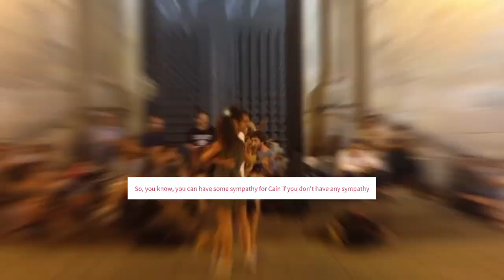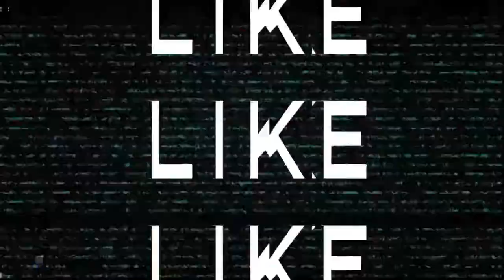Should You Admire Hitler? - Jordan Peterson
1)This video has no negative impact on the original works (It would actually be positive for them)
2)This video is also for teaching purposes.
3)It is not transformative in nature.
4)I only used bits and pieces of videos to get the point across where necessary.